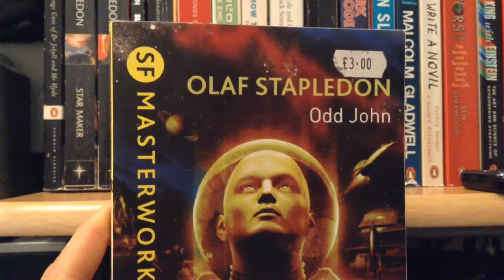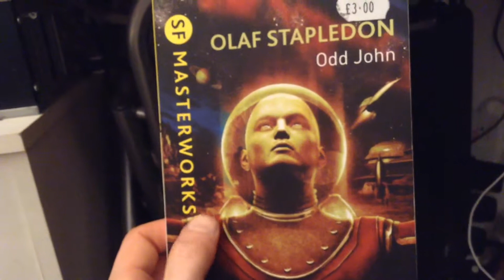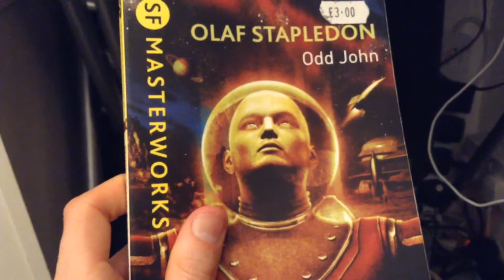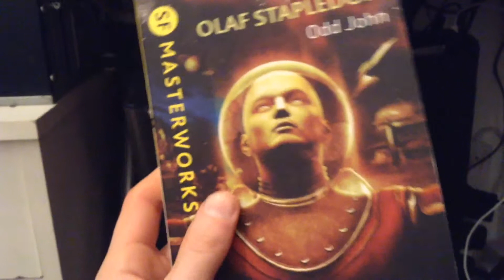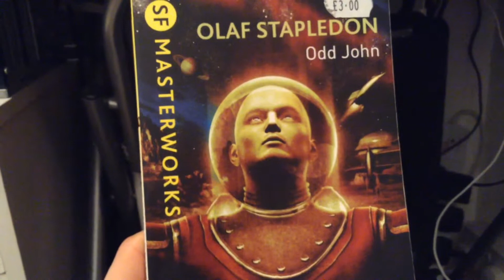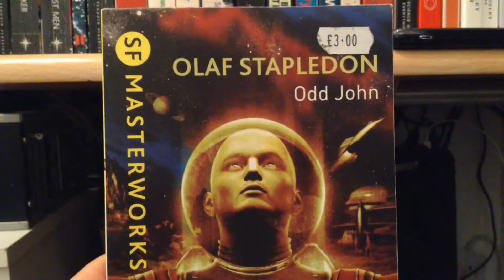Odd John - Book Review - 365 FRAMES 2015: Day 105 - 15/04/2015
"The genius that is Olaf Stapledon - one of the great and really undervalued science fiction writers. Although he never thought of himself as a science fiction writer, always as a philosopher and explorer of big ideas."

A video a day for a whole year...